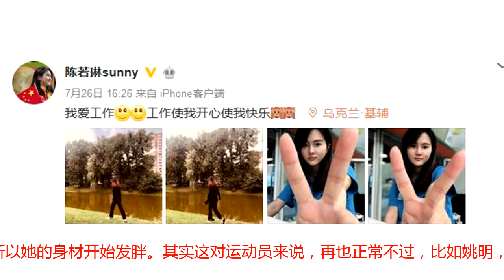奥运五金王陈若琳现状！不满被说胖成大妈，如今晒美照力证已变瘦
就在6月份，正当跳水世界杯在武汉举办之时，郭晶晶率领25位跳水奥运冠军大聚会，当时高敏、何姿、吴敏霞等人都来了，大家欢聚一堂，其乐融融。当然了，这其中也包括了五金王陈若琳。而从现场以及之后观赛的照片来看，陈若琳胖了许多，当时她也登上了各大媒体，有的甚至称她“胖成了大妈”。而这也引起了陈若琳的不满，当时她便在社交平台上回怼“谁胖成大妈了？真的是莫名其妙！麻烦写别人的时候换位思考一下别人的感受！”其实陈若琳的脸一直都不是那种瘦脸，从运动员开始，她就是肉肉的脸蛋，十分招人喜爱。而在三届奥运会都夺得金牌的她，为了保持训练水平和竞技状态，曾经连续5年不吃晚饭，意志力可谓是惊人。不过2016年，才24岁的陈若琳就因伤退役，否则按照郭晶晶和吴敏霞年过三十才退役的年龄来看，如果不退役的话，她完全可以创造出新的纪录。退役后，由于没有那么大的训练量，而且饮食上也不需要像以前那般节制，所以她的身材开始发胖。其实这对运动员来说，再也正常不过，比如姚明，退役后就胖了许多。不过“说者无意听者有心”，聚会上被大家说成“胖成大妈”的她，回来后便开始暗自发力减肥。近日，她在个人社交平台上晒出了近照。她配上了几张图片，既